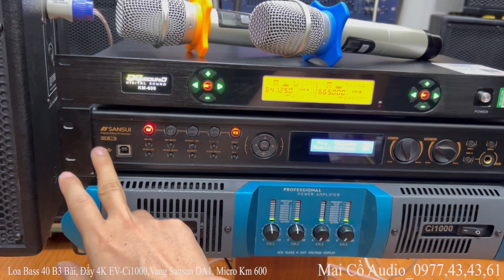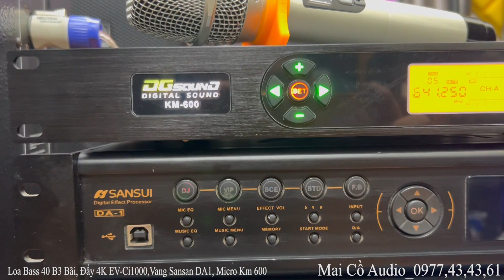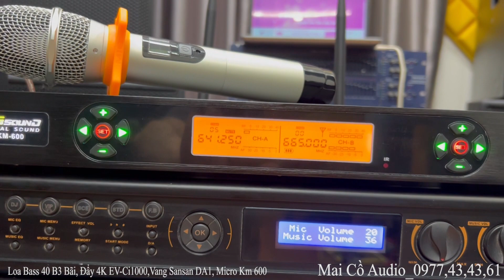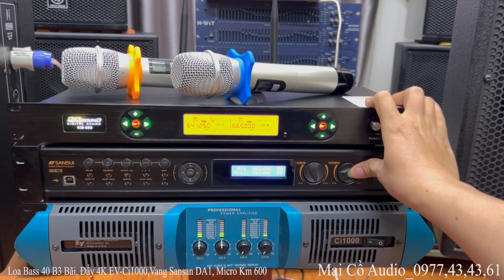Nét Như Sony - Bộ Karaoke Bãi B3 Bass40 Siêu Chất -Tổng Bộ 28,5Tr